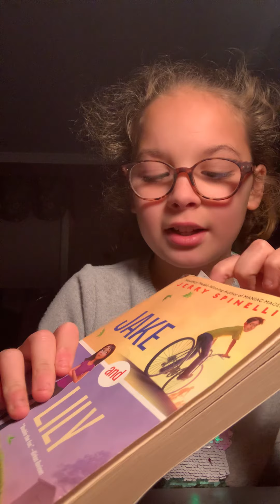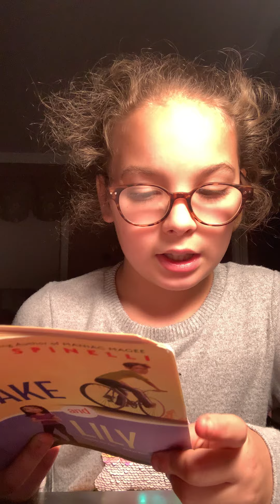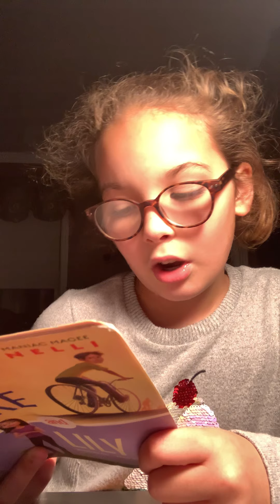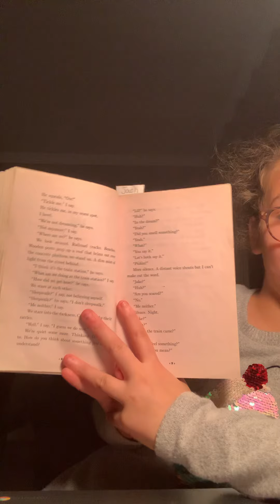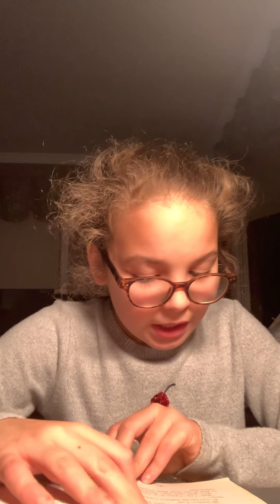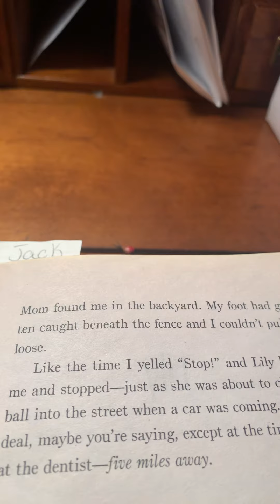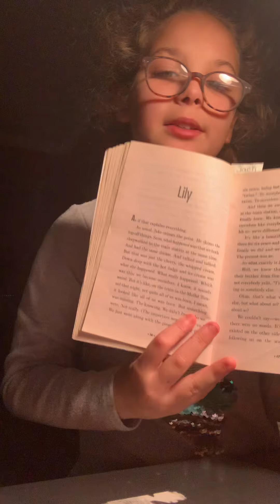Reading chapters of books